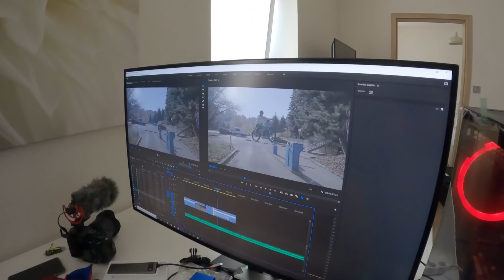JAK JSME VYHRÁLI VIDEO SOUTĚŽ - UNIVERSAL GANG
Vyrazili jsme na Trutnov Trails, kde se konala video soutěž TT29hours, kterou pořádal český RedBull v čele s Michalem Mároši. Vytvořili jsme team s názvem "Universal Gang", kdy za kamerou a střihem stál Jirka Fikejz a naše trojice na kolech Vašek Kolář, Ondra Šléz a Vojta Bláha. Video soutěž probíhala tak, že se odstartovala ve 12:00 a druhý den v 17:00 se muselo odevzdávat hotové video na flash disku. Zní to možná jednoduše, ale byl to hrot, stres a času bylo opravdu málo, jelikož přejezdy mezi vybranými spoty jsou na Trutnov Trails dlouhé a s jedním kameramanem to nebylo vůbec zadarmo. Nakonec jsme to všechno zvládli a umístili se v prvním ročníku téhle video soutěže TT29HOURS na prvním místě! Mrkni na behind the scenes jak celé natáčení probíhalo! :-)

Riders:  Vašek Kolář - IG: @vasekkolar
              Ondra Šléz - IG: @ondraslez
              Vojta Bláha - IG: @blahavo

Camera: Jiří Fikejz - IG: @jiri.fikejz
                Dušan Mihalečko